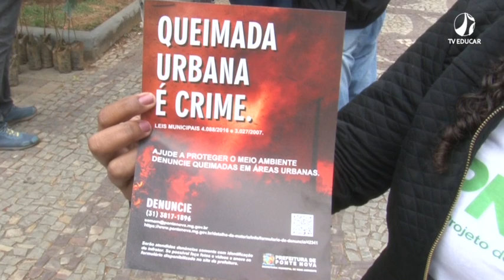Semana do Meio Ambiente em Ponte Nova - (06.06.2023)